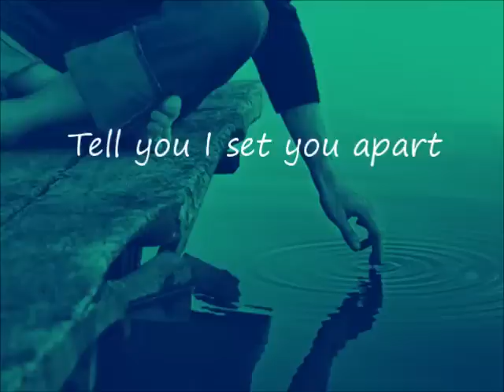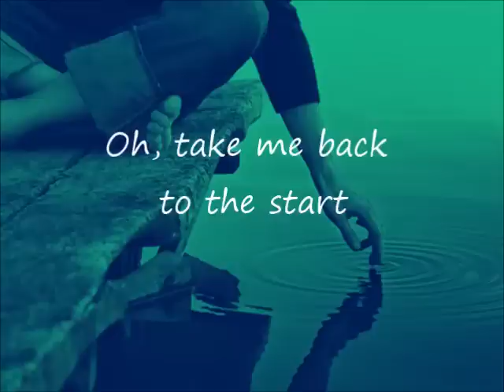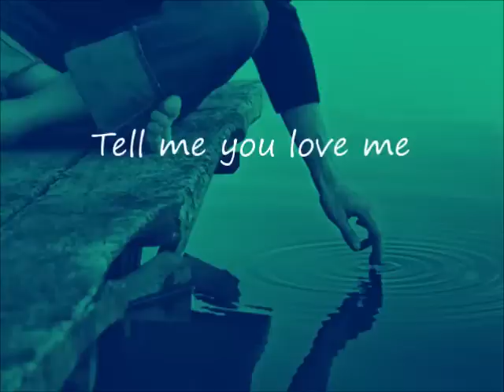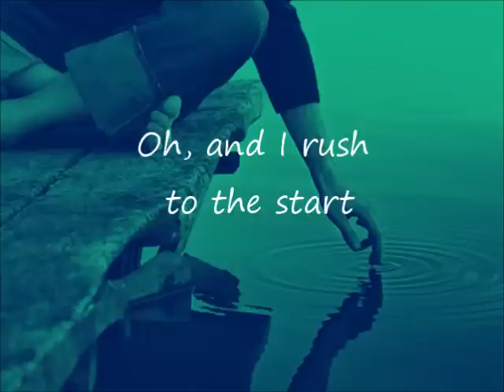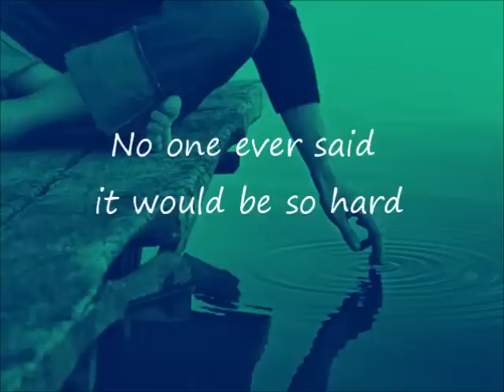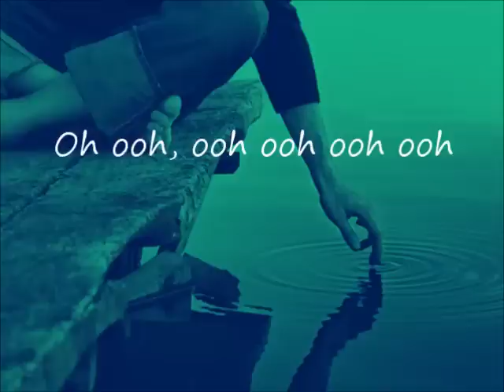Coldplay - The Scientist - Letras // Lyrics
Apenas mais 1 canal de YouTube para você ouvir suas músicas ! // Just 1 more YouTube channel for you to listen your songs !